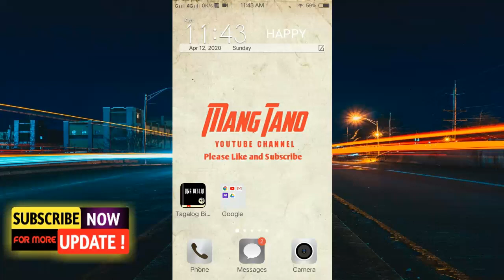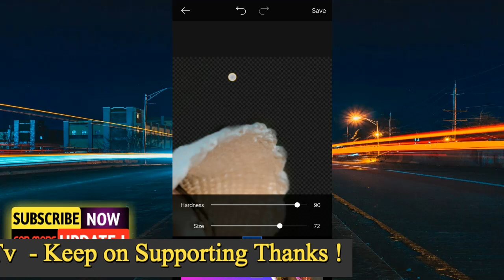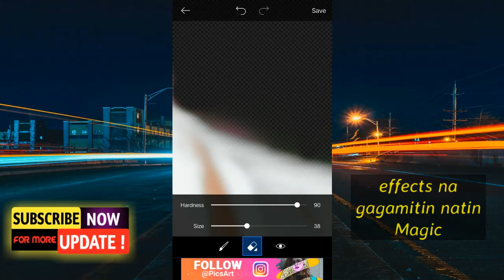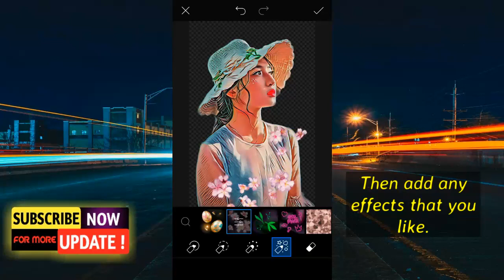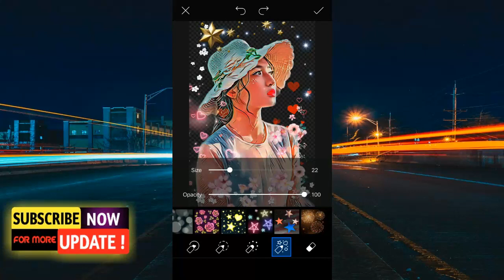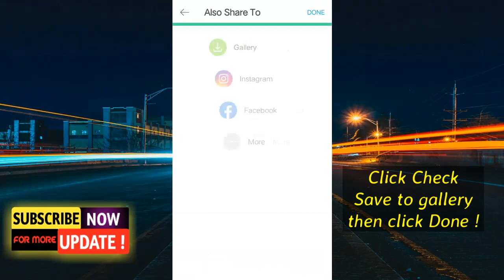Floral Effects PicsArt Tutorial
In this video im going to teach you on how to make floral effects on PicsArt.

PicsArt Application Tutorial.

Photo Thanks to : Tuấn Kiệt Jr.